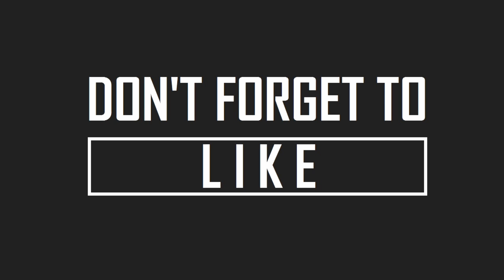How To Enable Flash Notification In Galaxy Grand Prime Pro 2018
whtapps  number.